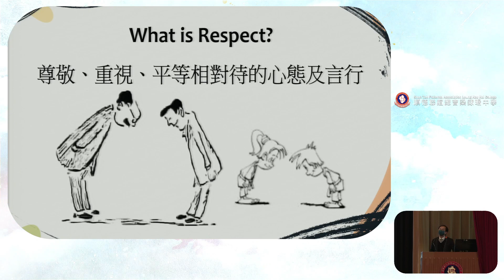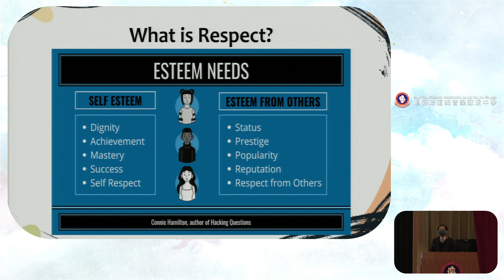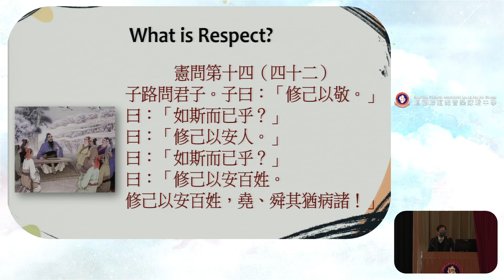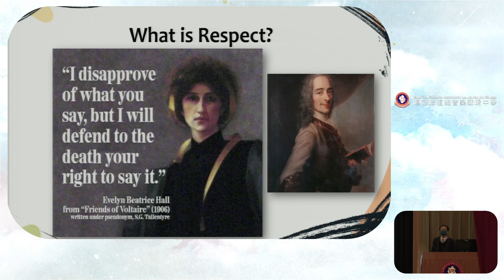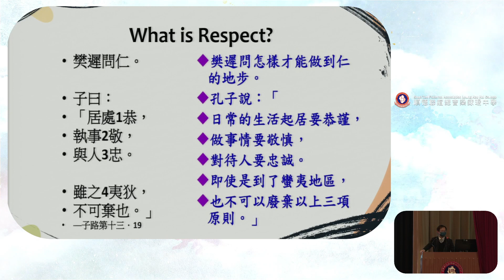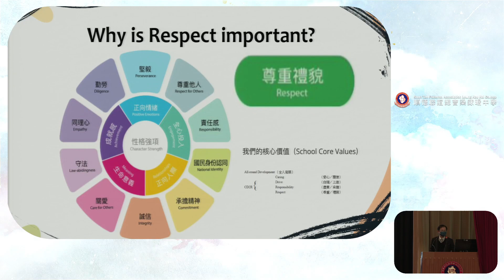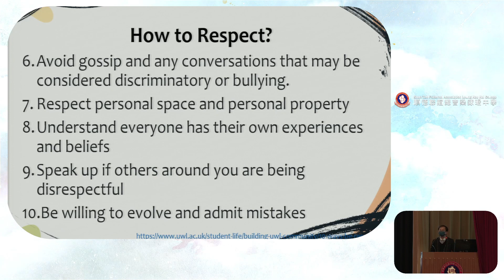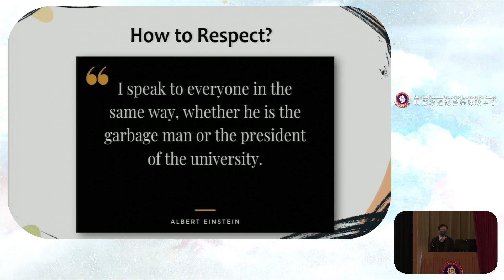《每月之星(十個價值觀分享)6- 尊重 - 郭嘉豪老師》| LKKC Campus TV - 順德聯誼總會梁銶琚中學校園電視台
節目名稱 Name of Programme：《每月之星(十個價值觀分享)6- 尊重 - 郭嘉豪老師》

所屬頻道 Responsible Channel： 學校官方資訊節目

所屬單位 Responsible Unit(s)：正向教育推廣小組

節目簡介 Programme Description：
為培育同學十種首要的價值觀，學校舉辦了每月之星選舉，希望同學藉老師的短講，投選自己的每月之星。每個價值觀的短講分別會於週會上分享，為方便同學重溫，片段亦會上載於校園電視台頻道。

節目製作 Programme Production：
順德聯誼總會梁銶琚中學校園電視台 Shun Tak Fraternal Association Leung Kau Kui College Campus TV

製作年度 Year of Production：
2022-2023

Creative Mind 🗣 • Powerful Tech 🎙 • Liven Up ❤️ • Social Conscience 🗽